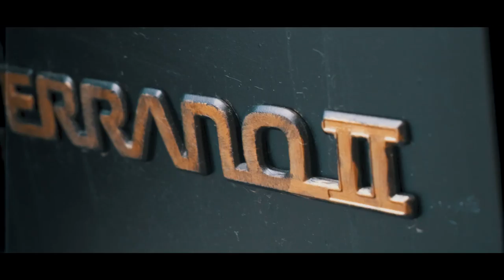Slowball Car #47 Nissan Terrano by David Popa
The Finland-based New York artist David Popa painted beautiful portraits on this pre-loved but strong Nissan Terrano.